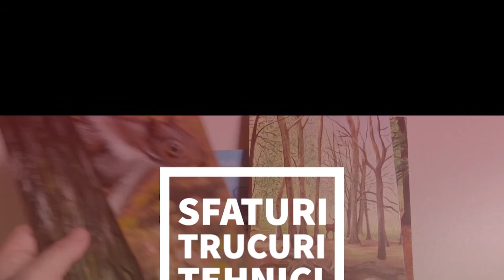Vernisarea (Lăcuirea) Picturilor În Ulei Și Acril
Afla cu ce poți vernisa (lăcui) un tablou, fie că l-ai pictat cu vopsele de ulei sau acrilice. Îți prezint metoda ideala, pas cu pas, pentru doua tablouri.

Produse folosite:
Vernis acrilic sennelier (lucios)
Vernis spray sennelier
Pensula plată mărime mare, 50 ca mărime.

👉Inscrie-te pe grupul nostru de pictura pe Facebook pentru suport gratuit